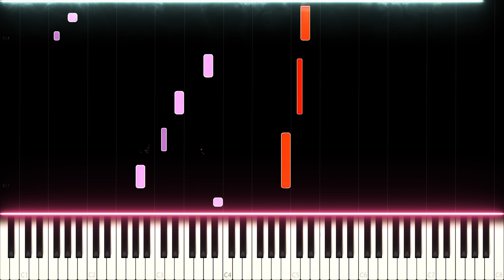BTS: Boy with Luv - Piano Cover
BTS: Map of the Soul: Persona - Boy with Luv

Here's my rendition of a song from the most recent BTS album: Boy With Luv. As the original contains a lot of rap parts the cover has big amount of improvisational parts. The emotional context in the harmony has been modified to match the flow of the cover.

Side notes: To download the sheet music on musescore for free, you need an account now (they say a PRO account is needed, but a normal one works too)

What's your favorite piece of classical music?